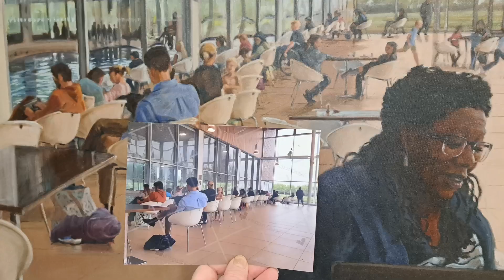Portrait subject and artist discuss the finished oil painting.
Join us discussing the construction of the portrait, and the situation it represents. Together we paint the edges and sign it:

Together, we have spent many hours at Hengrove Park Leisure Centre while our kids do after school sports. When the weather's nice, we walk nearby and discuss our businesses, problems, goals, etc. During winter months, we stay in the cafe and chip away at a bit of work.

We are always alongside others doing similar, taking a few minutes to get on with some marking, revision, emails, or calls. There is in fact a great deal of industry happening in that cafe. That's what I've tried to capture in this painting. Angela kindly agreed to model as the central figure, sitting as I found her, poised with her phone and laptop!

00:00 Introduction
01:34 The Reveal
01:44 Discussion
06:11 Paint mixing
08:54 Painting the sides
09:33 Signing
11:56 Summary